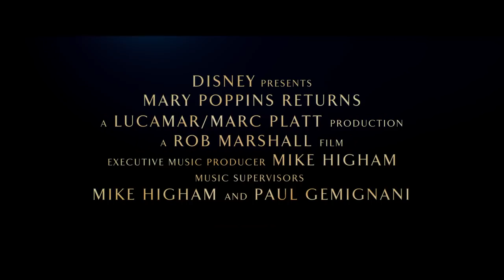Mary Poppins Returns Trailer (2018) Emily Blunt, Lin-Manuel Miranda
The magical nanny returns in an adventure where even the impossible is possible.